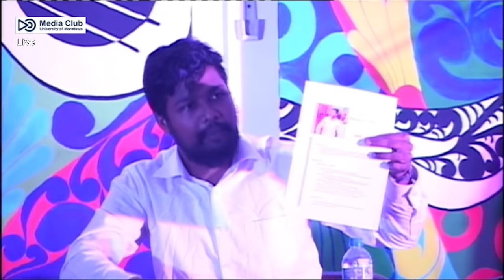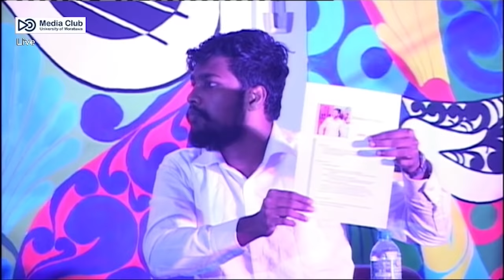Abhina 2017 - Main Drama - "වලිය" දේශපාලන සාකච්චාව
Abhina 2017, the annual concert organized by the Department of Electronic and Telecommunication Engineering University of Moratuwa was held at 29th March 2017 at Civil Auditorium with the honorable participation of Vice Chancellor Prof. Ananda Jayawardhana as the Chief Guest and Mr. Gigiraj Kaushalya as the Guest of Honor.